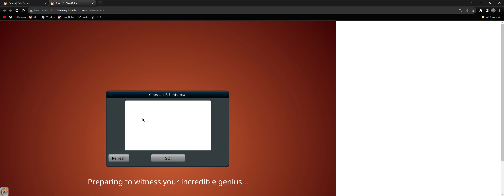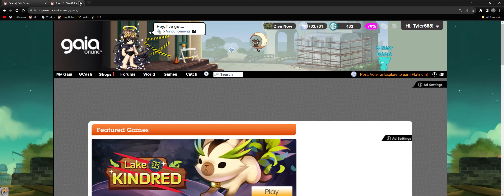Gaia Online Hangouts Working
Most of the worlds are back. But only issue is that you cannot chat yet and there is a slow fps but it's back. You can view conversations at least.